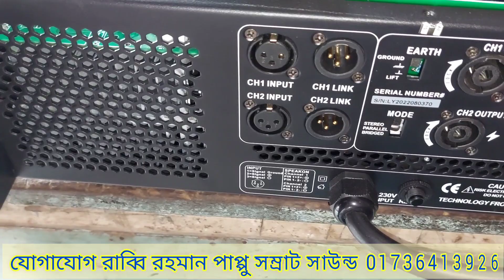নতুন অরজিনাল ডেলটা সেট কিনুন পানির দামে যোগাযোগ সম্রাট সাউন্ড 01736413926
নতুন অরজিনাল ডেলটা সেট কিনুন  পানির দামে যোগাযোগ সম্রাট সাউন্ড 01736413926 @সম্রাটসাউন্ডবিডি